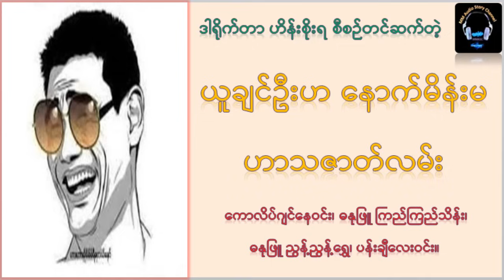ယူချင်ဦးဟ နောက်မိန်းမ - ဟာသဇာတ်လမ်း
ယူချင်ဦးဟနောက်မိန်းမ - ဟာသဇာတ်လမ်း
စီစဉ်တင်ဆက်သူ - လုလင်ဒါရိုက်တာ ဟိန်းစိုးရ
ကောလိပ်ဂျင်နေဝင်း၊ ဓနုဖြူ ကြည်ကြည်သိန်း၊ ဓနုဖြူ ညွန့်ညွန့်ရွှေ၊ ပန်းချီလေးဝင်း